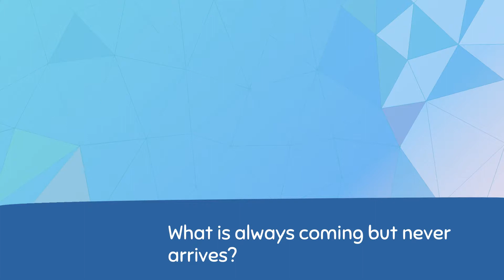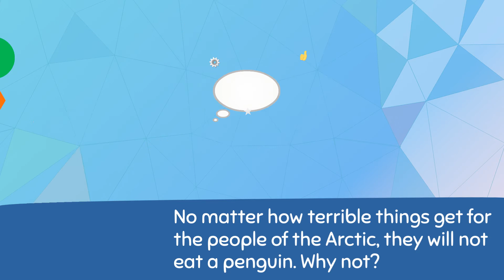Enjoy Best Riddles to Turn Your Brain ON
These riddles turn your brain ON.
Guess these riddles answer and write them in comment.

Q: What is as light as a feather, but even the world's strongest man couldn't hold it for more than a minute?
Q: What is always coming but never arrives?
Q: Which weighs more, a pound of feathers or a pound of bricks?
Q: What occurs once in every minute, twice in every moment, yet never in a thousand years?
Q: Tear one off and scratch my head what was red is black instead?
Q: The eight of us go forth not back to protect our king from a foes attack.
Q: When is homework not homework?
Q: Mary gets in the shower, but surprisingly her hair is not wet when she gets out. How is this possible?
Q: No matter how terrible things get for the people of the Arctic, they will not eat a penguin. Why not?